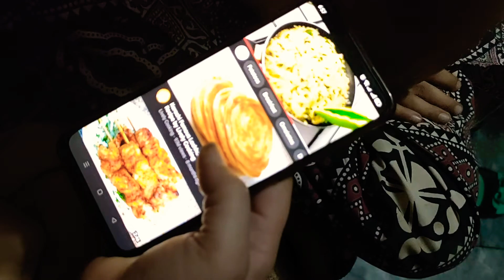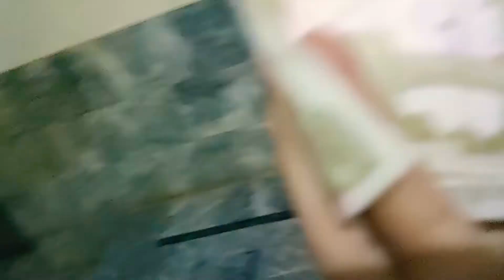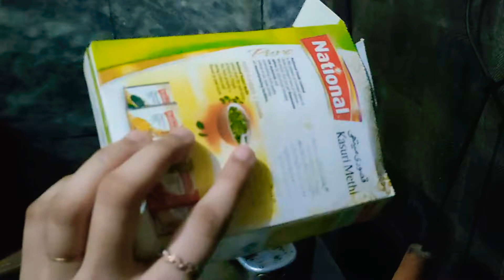aaj humne banaya tinde aur chicken